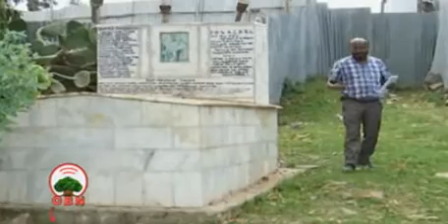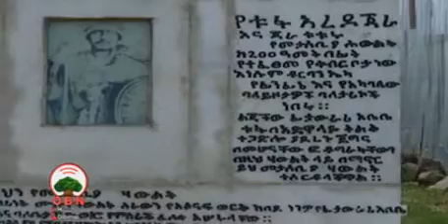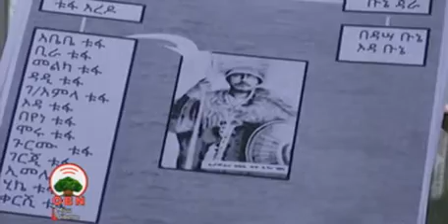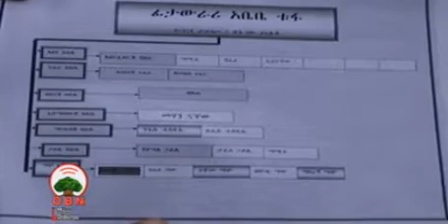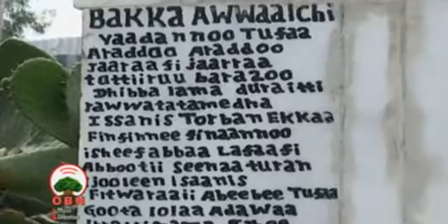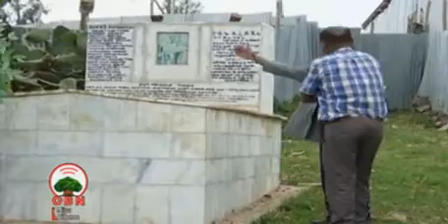Tufaa Araddoo Jarraa 19 04 2012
Qee'ee Orom - durii